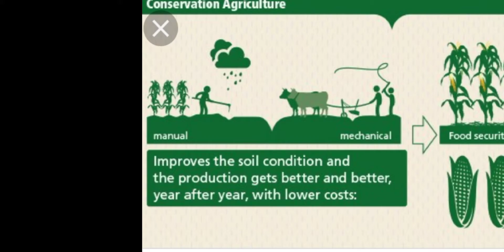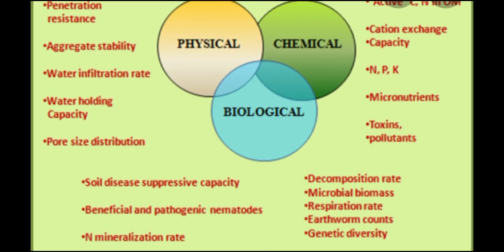Impacts of Climate Change in Agriculture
Climate Change is a global issue today. Among different sectors being affected by climate change, Agriculture is the prominent field affected by change in climate in Nepal. Furthermore, Nepal is one of the fourth most vulnerable countries hit by climate change. In such scenario, it is obvious that climate change has adversely affect Agriculture Sector. So for this a developing country like Nepal need to adapt Conservation Agriculture Practices over the traditional method of farming that can cope with change in climate by taking the perspective of women towards Agriculture. Why women?? It's because more than 50% farmers are female, they are the backbone of development of Agriculture Sector. So, it's high time we need to raise the voice of women towards nature by involving them in Conservation Agriculture Practices. There is no Climate Justice until and unless there is no Gender Justice.

Video story by Shristi Adhikari, as part of Youth4Nature's 'Your Story Our Future' Storytelling Campaign (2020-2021) and the Glocal Climate-Nature Storymap.

We're amplifying the urgent messages, community-centred action & solution-oriented work that youth are leading around the world for nature and for climate. Learn about us, find more stories and submit your own